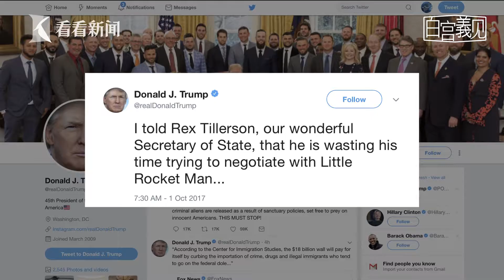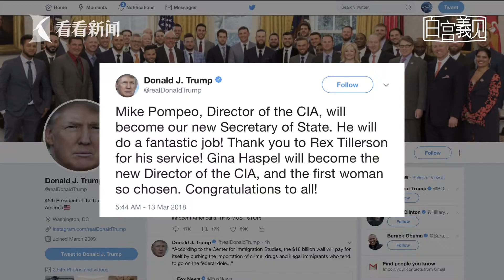白宫義见No.82｜闪电炒了蒂勒森 特朗普突然“换将”为哪般？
3月13日，特朗普再为美国政坛投下震撼弹，“推特开除”美国国务卿蒂勒森，并且宣布让现任中央情报局局长蓬佩奥接下国务卿一职。